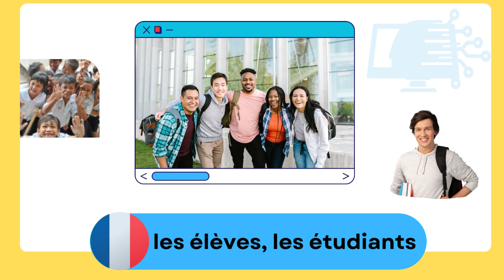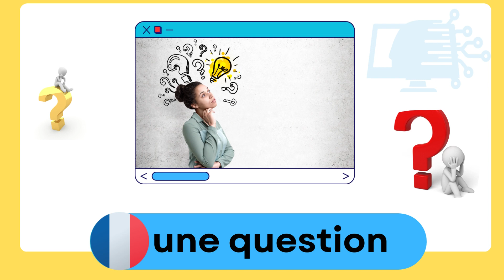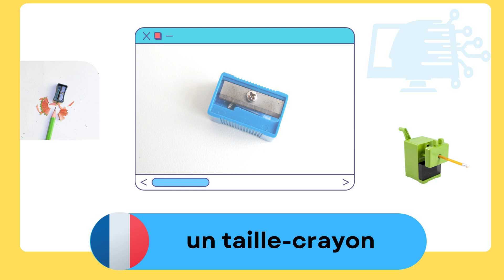Vocabulaire de la classe Au niveau débutant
la langue française est le vecteur porteur de l'histoire d'un peuple qui sans une langue modifiée au cours du temps, ne serait plus porteur d'une identité culturelle - pour des peuples étrangers francophones, la langue française, loin d'être aliénante, permet par sa richesse et ses nuances d'exprimer leur identité propre.
Le français, une langue parlée dans le monde entier
Plus de 200 millions de personnes parlent français sur tous les
continents. La Francophonie regroupe 70 États et gouvernements. Le français
est la langue étrangère la plus largement apprise après l’anglais.

Le français, une langue pour trouver un emploi
La France, cinquième puissance commerciale, est un partenaire
économique de premier plan. La connaissance du français ouvre les portes des
entreprises/organisations françaises en France comme à l’étranger
dans tous les pays francophones (Canada, Suisse, Belgique et continent
africain) et les portes des entreprises/organisations locales en relation
avec la France et les pays francophones.

Le français, la langue de la culture
Le français est la langue internationale pour la cuisine, la mode, le
théâtre, les arts visuels, la danse et l’architecture. Connaître le français, c’est avoir accès
en version originale aux grands textes de la littérature française et francophone
mais également au cinéma et à la chanson.

Le français, une langue pour voyager
La France est le pays le plus visité au monde avec plus de 70
millions de visiteurs par an. Avec des notions de français, il est tellement
plus agréable de visiter Paris et toutes les régions de France ainsi
que la Suisse, le Canada, Monaco, les Seychelles, l’Afrique…

Le français, une langue pour étudier dans les universités
françaises
Parler français permet notamment de poursuivre ses études en
France dans des universités réputées ou dans les grandes écoles de commerce et
d’ingénieur, classées parmi les meilleurs établissements supérieurs en Europe
et dans le monde. Les élèves maîtrisant le français peuvent bénéficier de
bourses du gouvernement français.

Le français, l’autre langue des relations
internationales
Le français est à la fois langue de travail et langue officielle à l’ONU,
dans l’Union européenne, à l’UNESCO, à l’OTAN, au Comité
International Olympique, à la Croix Rouge Internationale, etc.

Le français, une langue pour s’ouvrir sur le
monde
Après l’anglais et l’allemand, le français est la troisième langue sur
Internet devant l’espagnol.

Le français, la langue de l’amour et de
l’esprit
Apprendre le français, c’est d’abord le plaisir d’apprendre une
belle langue, riche et mélodieuse qu’on appelle souvent la langue de
l’amour. Le français est aussi une langue analytique qui structure la pensée
et développe l’esprit critique ce qui est très utile dans les discussions ou les négociations.